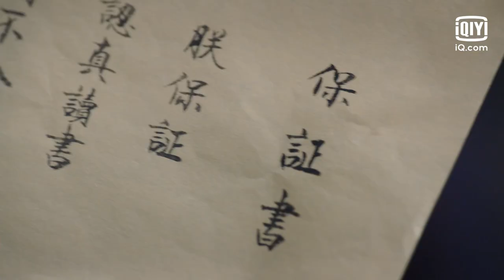[Sub Español] Washe Jianghu Capítulo 1 | The Theatre Stories | iQiyi Spanish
"Washe Jianghu" está transmitiendo en el iQiyi internacional.

00:00 Publicidad de iQiyi
00:31 Opening Song
02:28 Inicio
29:38 Ending Song

【Cast】:Qin Xiaoxian, Zhao Xiaotang, Meng Hetang